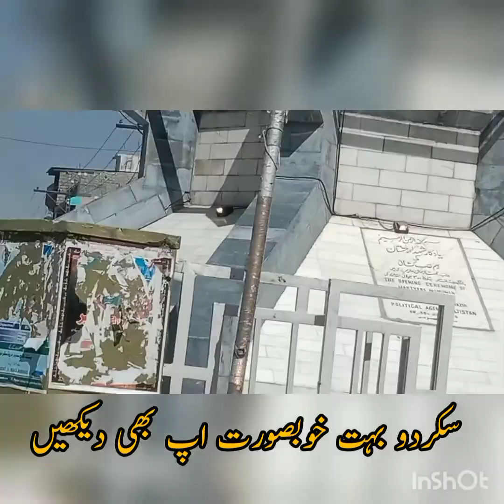Sakardu visit by Tahir khan Mayo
Created by
Lahoreupdate